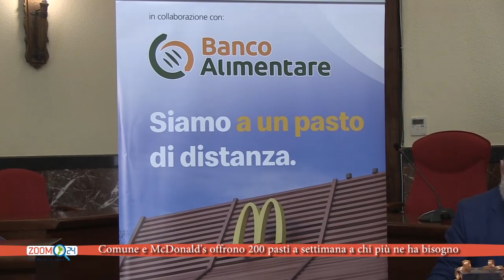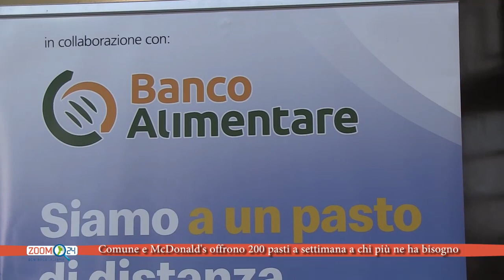Comune e McDonald's offrono 200 pasti a settimana a chi più ne ha bisogno